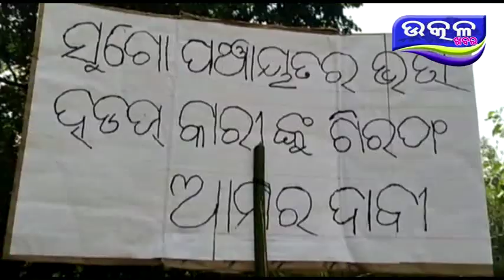BJP ra dharana- Ajira Odisha Utkal Khabara